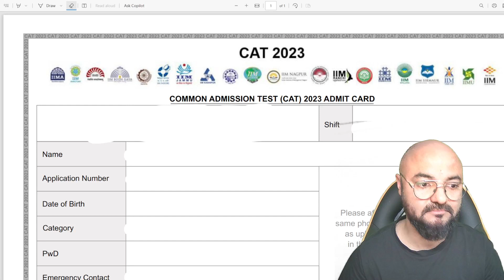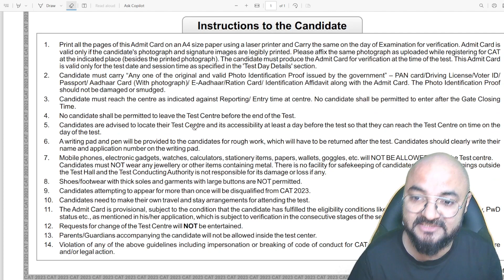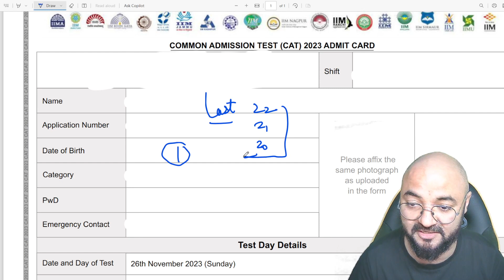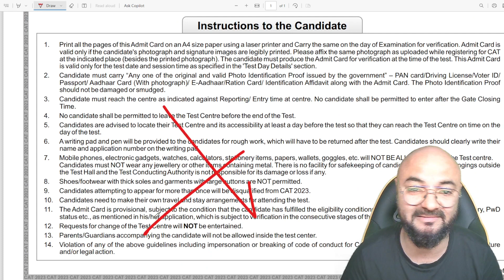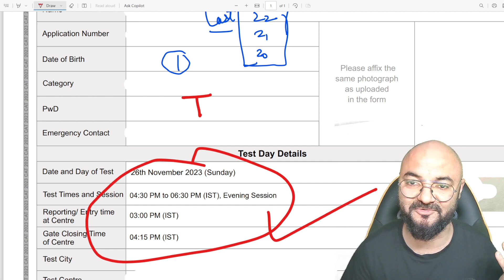CAT Slot 3 Do's and Dont's | 'Bored Waiting Slot'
For more details log on to:
IIMking.com
Xatking.com
Snapking.in